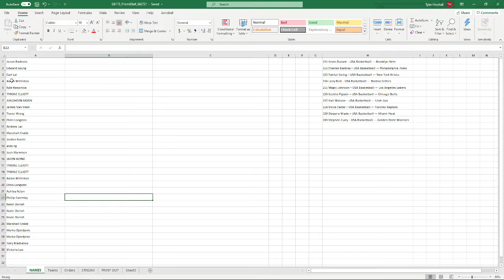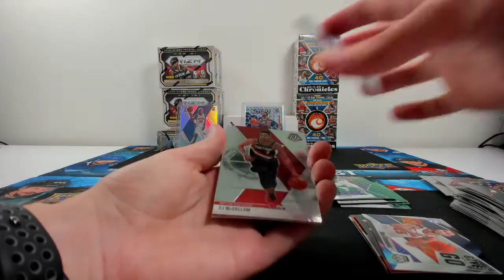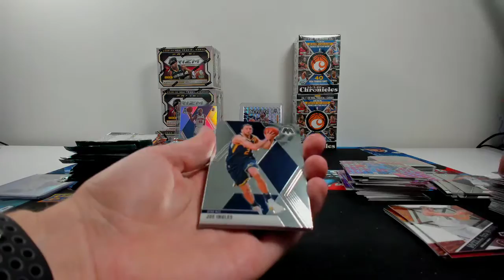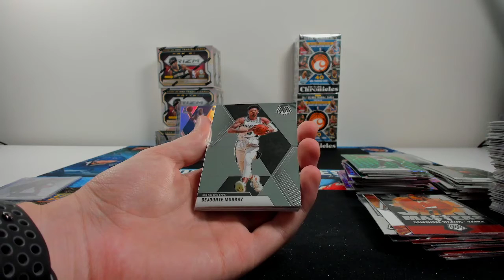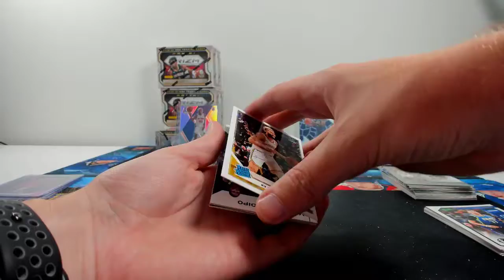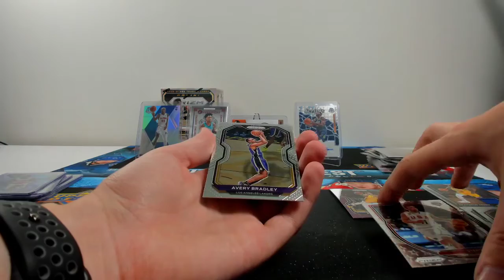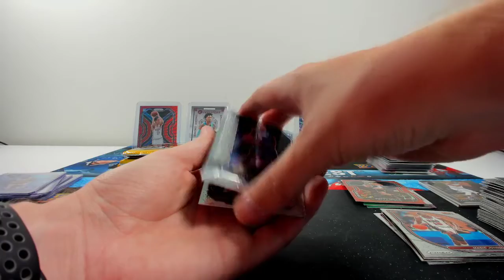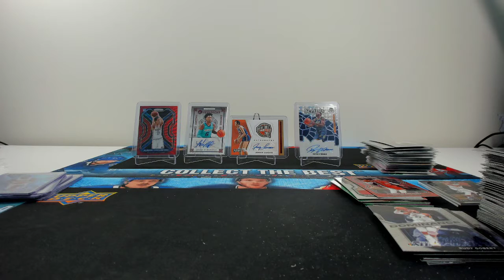Panini Prizm, Mosaic, and Chronicles Basketball Mixer (Group Break #173)